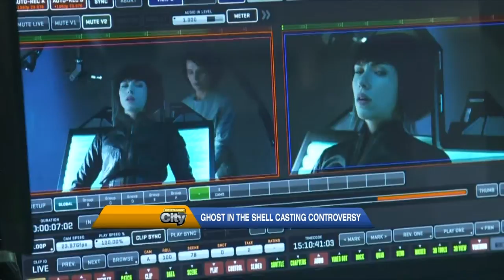Video: Scarlett Johansson speaks on the 'whitewashing' controversy over 'Ghost in the Shell'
There has been heated debate over the casting of Scarlett Johansson in the film 'The Ghost and the Shell,' with many saying the lead character should be played by an Asian woman. In today's Entertainment City, the actress responds to the criticism.